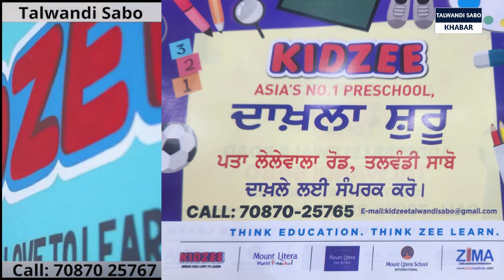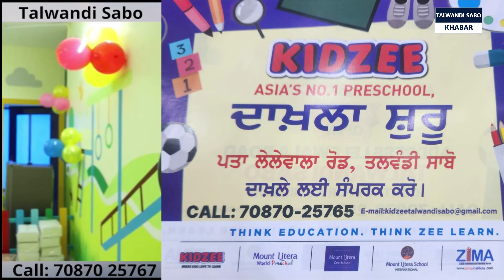ਰਾਮ ਲੱਲਾ ਦੇ ਆਗਮਨ ਸਬੰਧੀ ਸ੍ਰੀ ਦੁਰਗਾ ਮੰਦਰ ਤੋ ਕੱਢੀ ਸੋਭਾ ਯਾਤਰਾ, ਜੈ ਸ੍ਰੀ ਰਾਮ ਦੇ ਗੂੰਜੇ ਜੈਕਾਰੇ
ਰਾਮ ਲੱਲਾ ਦੇ ਆਗਮਨ ਸਬੰਧੀ ਸ੍ਰੀ ਦੁਰਗਾ ਮੰਦਰ ਤੋ ਕੱਢੀ ਸੋਭਾ ਯਾਤਰਾ
ਜੈ ਸ੍ਰੀ ਰਾਮ ਦੇ ਜੈਕਾਰਿਆ ਨਾਲ ਗੂੰਜ ਉੱਠਿਆ ਨਗਰ